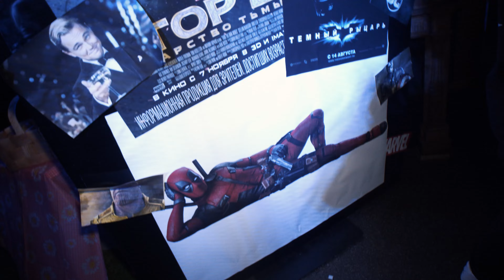America vs Russia party @ FIRST Club